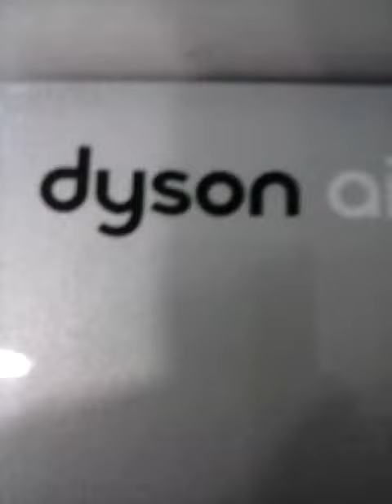Dyson Air Blade Mk2 - 1/2 (Galeria Bronowice)